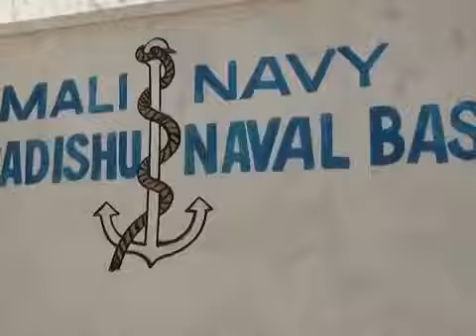Farxad: Ciidamadii Badda Soomaaliya Oo Dib Loo Dhisayo iyo Farmaajo iyo Khayre..